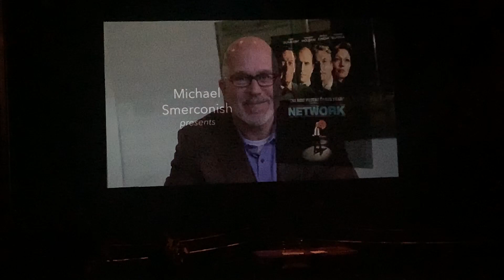MICHAEL'S ACTING DEBUT (2019)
"I'M MAD AS HELL AND I'M NOT GOING TO TAKE IT ANYMORE!"

Michael's acting debut (and retirement) performance for the Philadelphia Theatre Company involved him re-enacting the iconic Howard Beale speech from the 1976 film "Network."
And the Tony goes to...